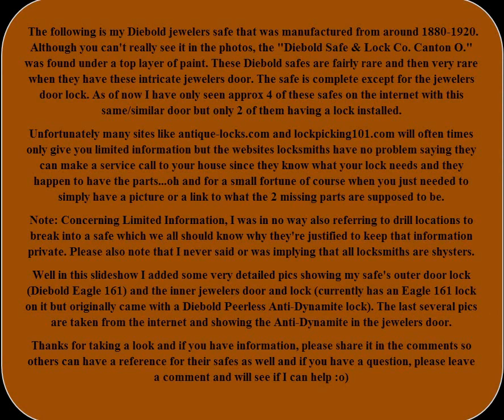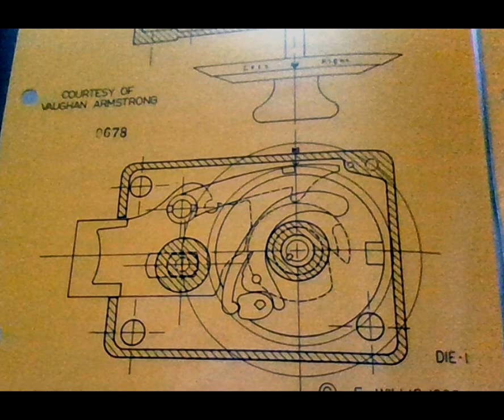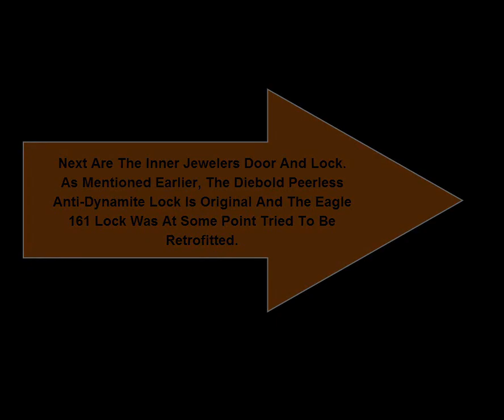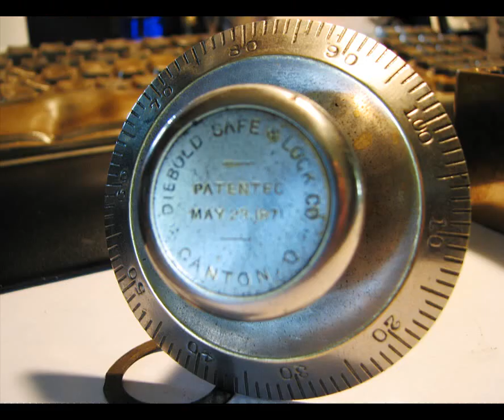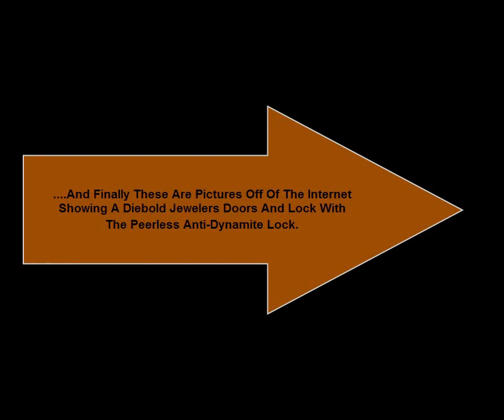Antique Diebold Jewelers Floor Safe & Eagle 161 Peerless Anti-Dynamite Lock